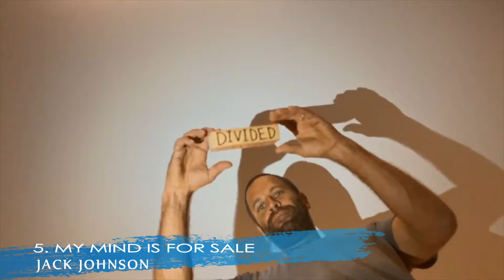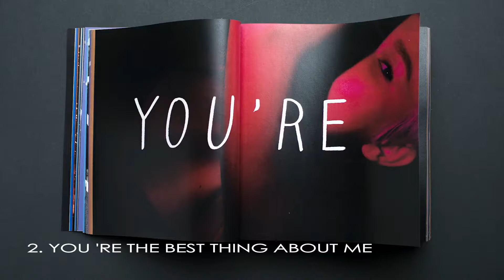TOP 10 ADULT ALTERNATIVE ROCK SONGS THIS WEEK 07 OCT 2017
showcasing the latest top ten adult alternative rock music of the week according to billboard for the week 07 october 2017